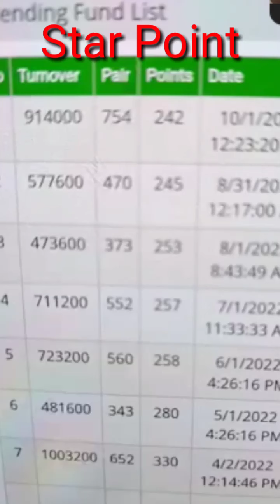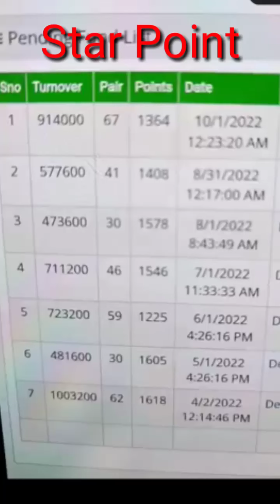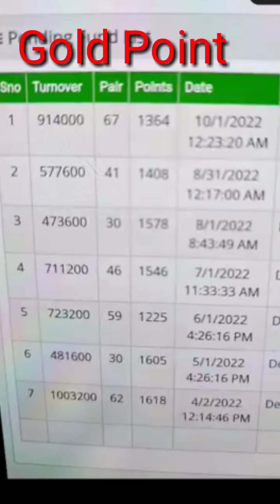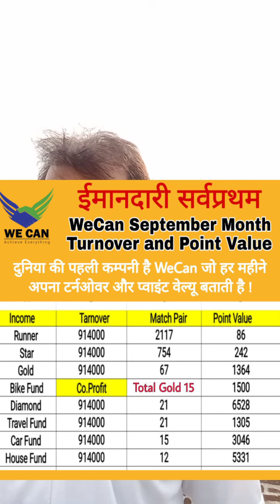इमानदारी देखा, चौक गया 😍 WeCan Ajay Sharma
WeCan का अंदाज सबसे अलग है !
इस कंपनी में सबकुछ होगा मगर कभी कोई गलत काम नही होगा !
WeCan Achieve Everything 🤗🤗🤗🤗
𝐆𝐫𝐞𝐚𝐭 𝐎𝐩𝐩𝐨𝐫𝐭𝐮𝐧𝐢𝐭𝐲...

𝐀𝐣𝐚𝐲 𝐒𝐡𝐚𝐫𝐦𝐚 𝐒𝐢𝐫 की 𝐍𝐞𝐰 𝐌𝐋𝐌 कंपनी में 𝐓𝐨𝐩 की 𝐈𝐃 पर अपनी 𝐈𝐃 लगाये.

अधिक जानकारी के लिए लिंक पर  𝐂𝐥𝐢𝐜𝐤 करके TELEGRAM पर 𝐌𝐞𝐬sage kare